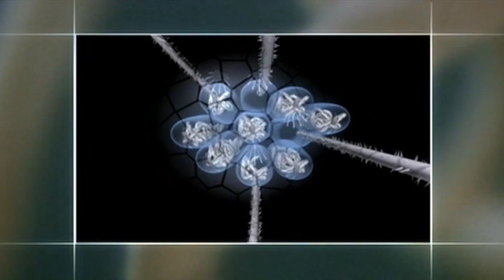Cnidarians - Anemone Catches Goby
A goby brushes against the tentacles of an anemone. The anemone catches its prey, the goby, using nematocysts lining its tentacles. Nematocysts shoot out like harpoons and contain deadly toxins.